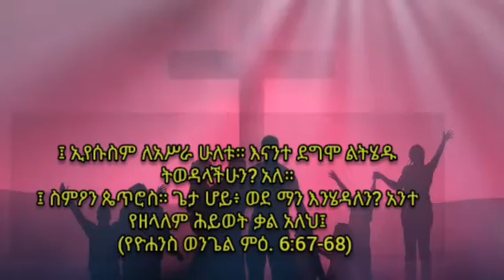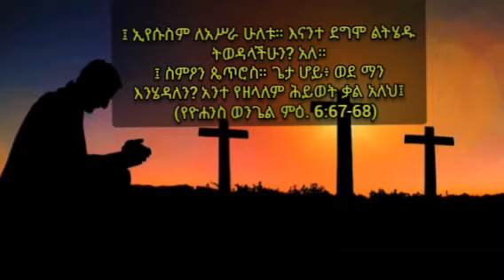YISAQ SEDIQ ካንተ ወደማን እሔዳለሁ:: በጣም ግሩም መዝሙር ነው ተባረኩ/